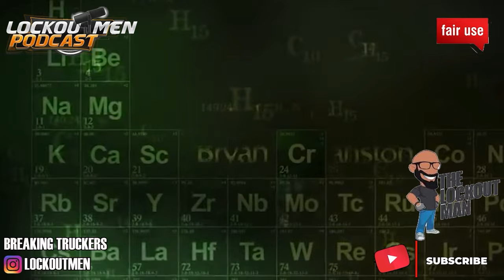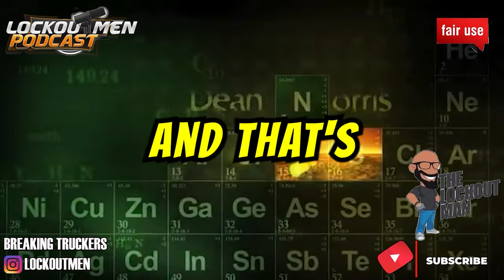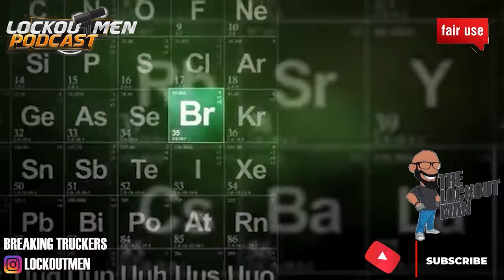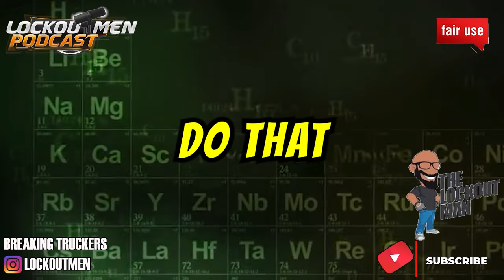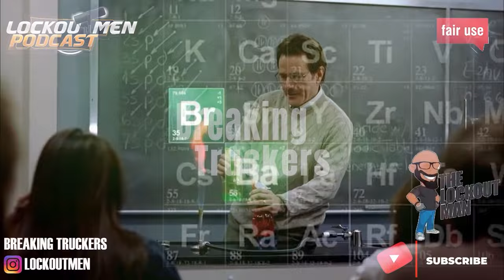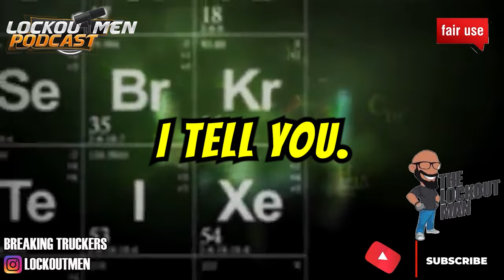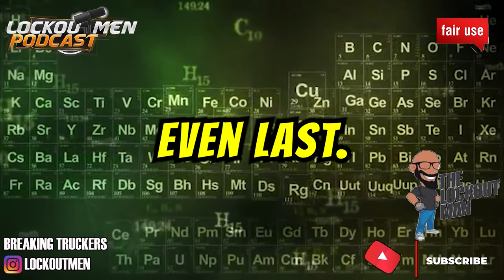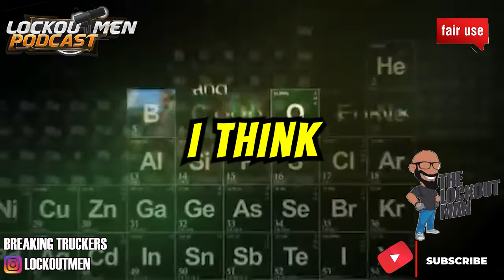Can You Make 10k At PRIME INC? | The Lockoutmen Podcast 🎙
In Today’s Episode: Can You Make 10k At PRIME INC?